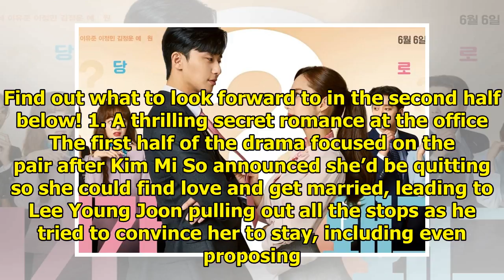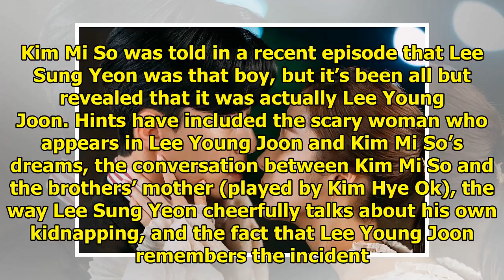3 Things To Get Excited For In The Second Half Of "What's Wrong With Secretary Kim"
3 Things To Get Excited For In The Second Half Of "What's Wrong With Secretary Kim"
Display. Sharethrough. Soompi.1x1 tvN’s hit drama “What’s Wrong with Secretary Kim” is now heading i...